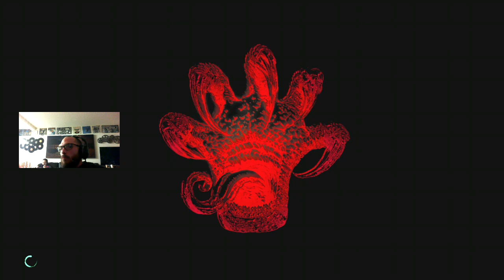Highlight: Devil May Cry 5 - First Secret - Son of Sparda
Hey what’s up I’m Spaceman

Welcome to my Video on  SpaceMan Gaming SMG. On this channel I will be trying to beat Some games on live stream during blind play throughs as well as creating some how to videos and other unique content in the future. As of now I’m still Trying to put a platform together to discuss video games, watch livestreams and have FUN!!

SOCIAL